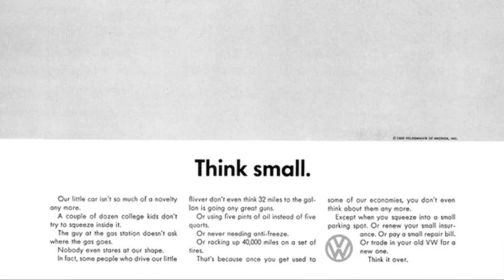"The Bug Movie" Trailer -- VW Beetle Documentary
[TRAILER] The Bug Movie is a feature length documentary film about the most recognizable and beloved vehicle on the planet: The Volkswagen Beetle.

From its dark past in pre WWII Germany, to the Summer of Love, this car captured the hearts of millions of people worldwide. This film explores not only the history of this automotive icon, but also the intense emotional connection it has with its owners past and present… Including Ewan McGregor and his experience with his first VW Bug as a sixteen year old.